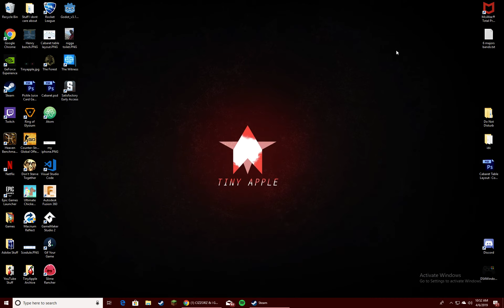This is the ULTIMATE polished game!